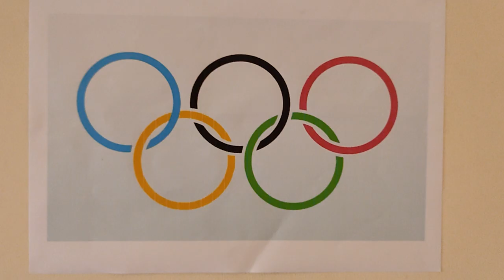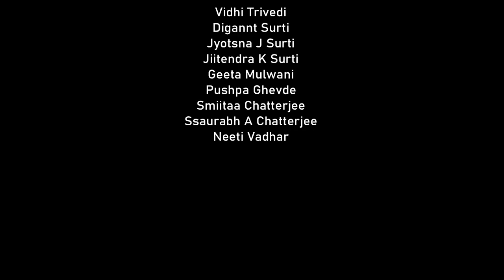KHELKUD | Two-Minute Mobile Short Film on 'My India' | TakeTen.in | Netflix | Film Companion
Khelkud is a 2-Minute Short Film, made using an Android Smartphone on the topic of 'My India'.
This film is made for the 'TakeTen' initiative 2022 by Netflix India and Film Companion
Shot entirely on - Redmi Note 10 Pro

Credits

Produced by Jyotsna J Surti
Written, Directed, Shot and Edited by Digannt Surti
Camera Assist - Rahil Kapdi
Cast
Vidhi Trivedi
Digannt Surti
Jyotsna J Surti
Jiitendra K Surti
Geeta Mulwani
Neeti Vadhar
Pushpa Ghevde
Smiitaa Chatterjee
Ssaurabh A Chatterjee